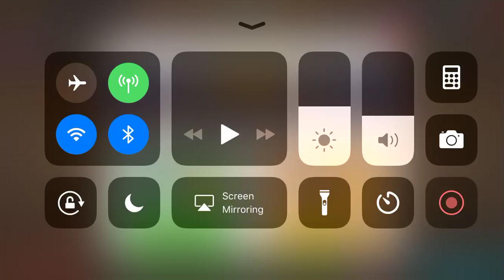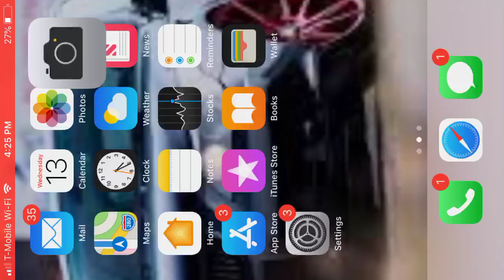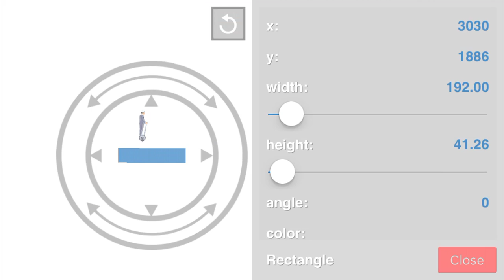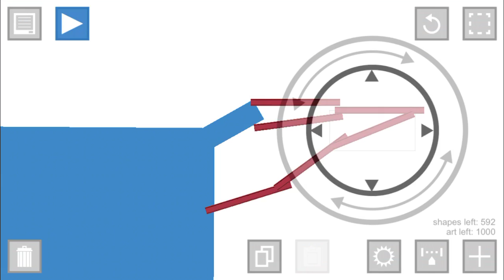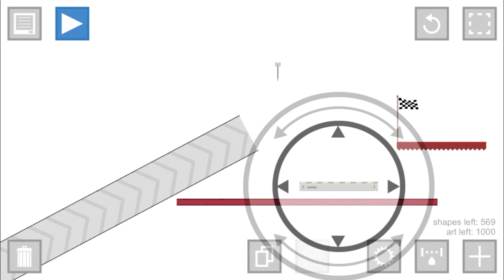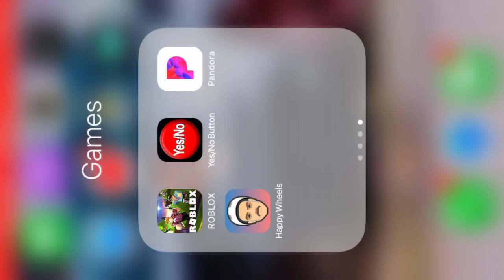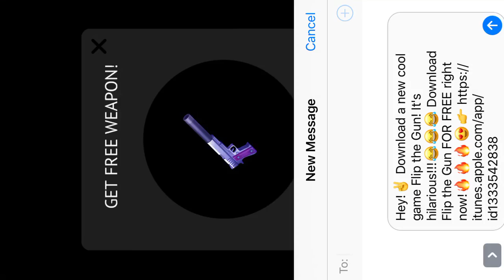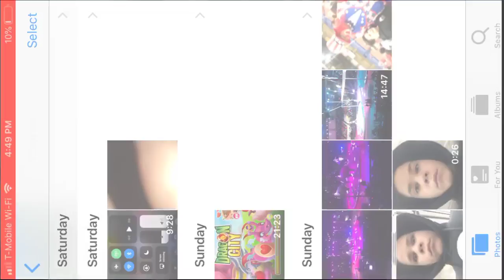February 13, 2019